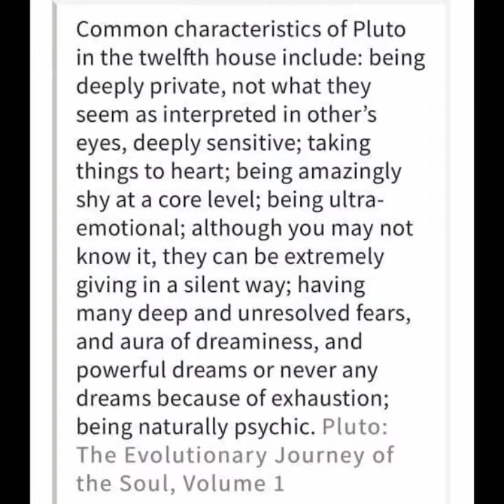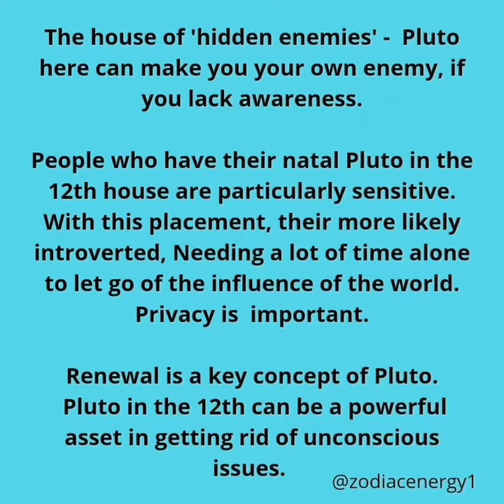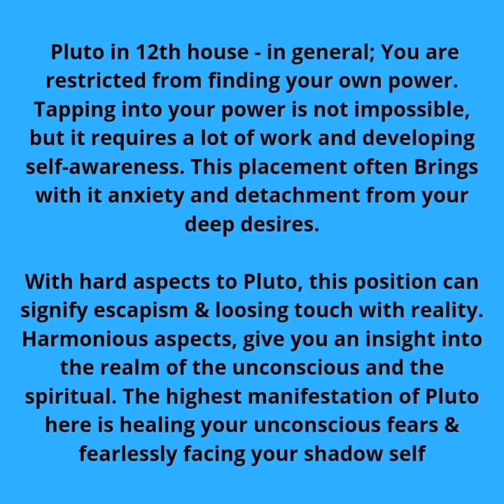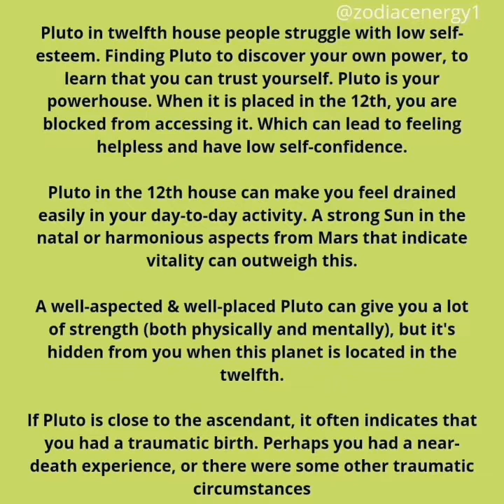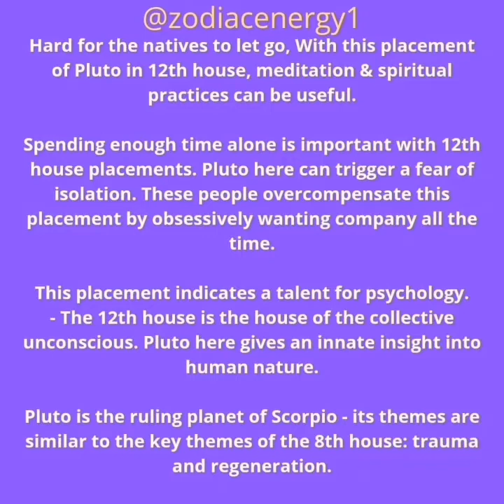Pluto in the 12th House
general description of Pluto in the twelfth house. always can differentiate depending on planetary aspects to your 12th house Pluto